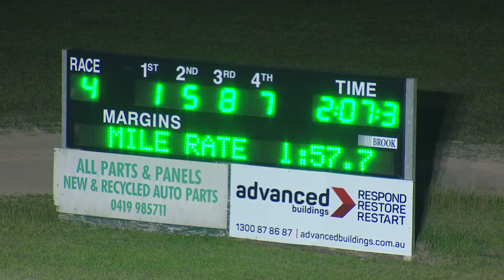BANKSTOWN - 18/10/2019 - Race 4 - BANKSTOWN SUNDAY MARKETS PACE